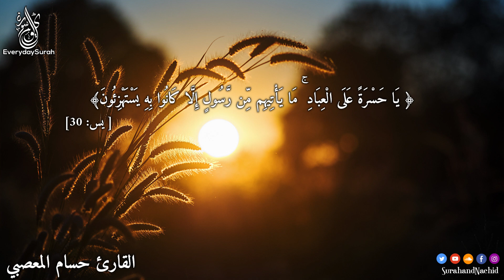سورة يس كامله ساعه من القران الكريم تلاوه تريح القلب ❤ والعقل || سبحان من رزقه هذا الصوت Surah Yasin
سورة يس Surah Yasin
 القارئ حسام المعصبي

سورة يس كاملة 💚 قران كريم💚 بصوت جميل جدا جدا  Surah Surah Yasin with Arabic text HD

سورة يس كاملة تلاوة ستريح أعصابك وقلبك ❤️وتأخذك بعيدا عن مشقة الحياة بصوت هادئ وجميل

Surah Yasin by Sudais full
سورة الشعراء تلاوة تاخذك الى عالم اخر اسلام صبحي
♥ تلاوة للقارئ اسلام صبحي سورة الحشر وما تيسر من البقرة
 - ♥ تلاوة تقشعر لها الابدان للقارئ اسلام صبحي سورة طه ★ Holy Quran
سورة الواقعة - كامله | القارئ اسلام صبحي | ارح قلبك هدوء
سورة الرزق شغلها بنية جلب الرزق والثراء وقضاء الدين وتفريج الهم
سورة الرحمن (كاملة) | القارئ اسلام صبحي
سورة يس - ماهر المعيقلي ( كاملــــه ) HD
اللهم صل وسلم على محمد
quran for all